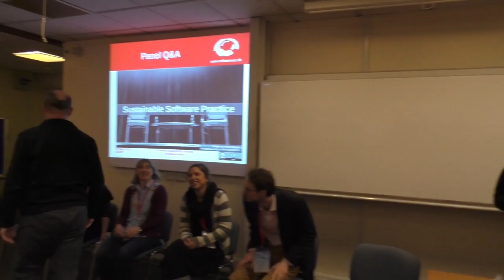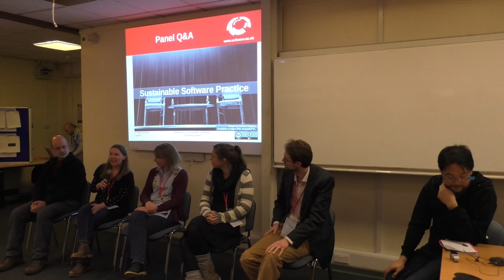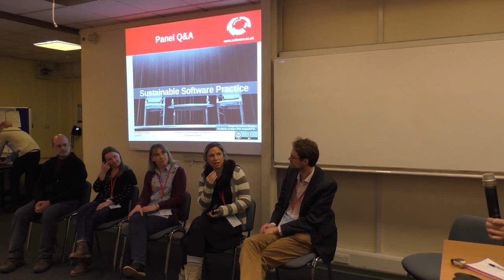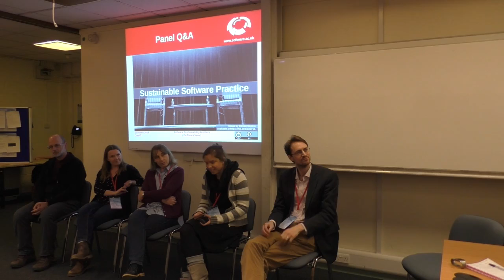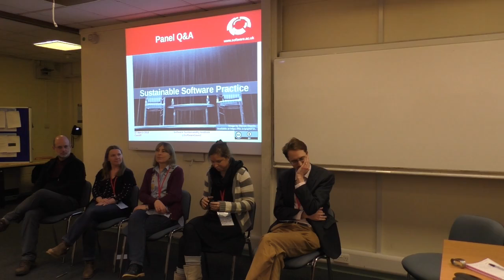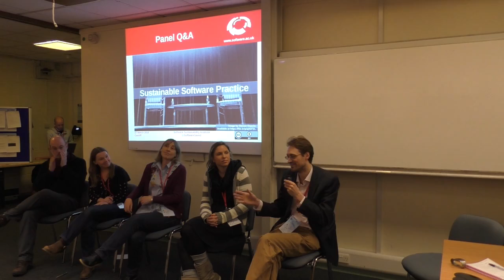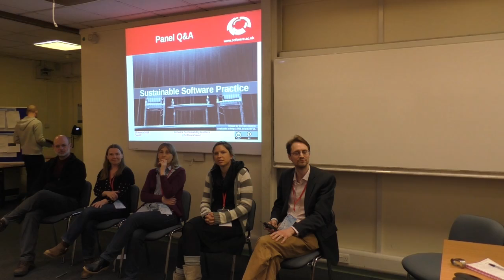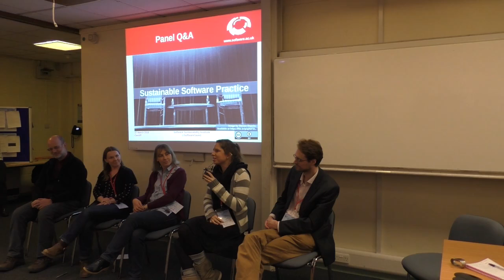Panel Q&A on sustainable software practice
By Daniel S. Katz (University of Illinois Urbana-Champaign), Alys Brett (Culham Centre for Fusion Energy), Carina Haupt (German Aerospace Center), Louise Brown (University of Nottingham), Joseph Parker (Science and Technology Facilities Council) and Neil Chue Hong (Software Sustainability Institute) as Panel Chair.